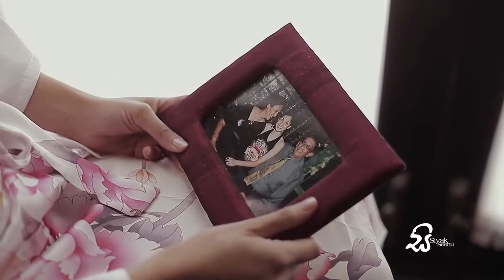Ranil & Sasha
My heart stopped for 5.08 minutes & then u fixed it . I was so impatiently waiting to see this and there is something I cannot explain.
May be that is love . Love can not be seen or even touched , it must be felt in the heart & that is LOVE ❤️

Storyteller :  Siyak seenu videography
Photography: Amarante lifestyle studio / Geeshan bandara
MUA :Dil sapukotanage
Florals : petals by hasa
Wedding planner : weddings by Suranga Fernando